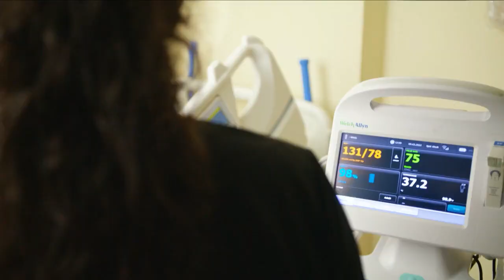Split the Pot Lottery in support of 22 Hospital Foundations across Ontario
Split the Pot Lottery is a new way to support participating Ontario hospitals and the chance to Win Big!  Support 22 Hospital Foundations across Ontario in its first of its kind lottery to helps raise funds for healthcare support and improvement across the province. The lottery is allocating 50% of the winnings to 13 Grand Prize Winners!   The value of the lottery increases minute-by-minute leading up to the deadline on November 30th @ 11:59 deadline.  It is a WIN-WIN!  splitthepot.ca